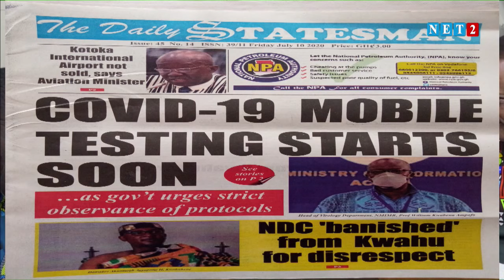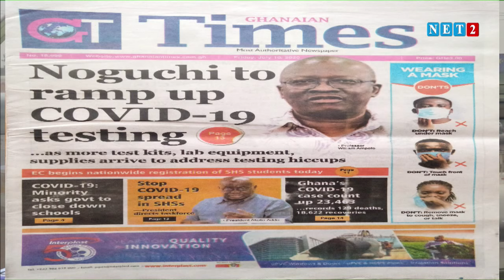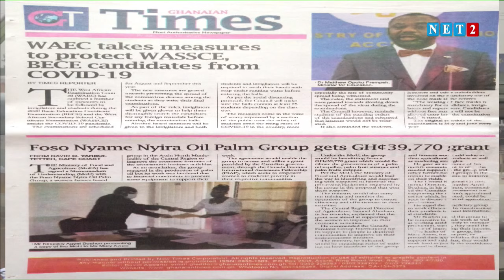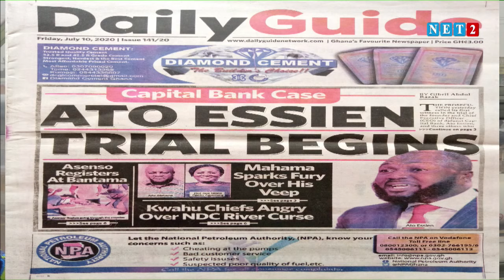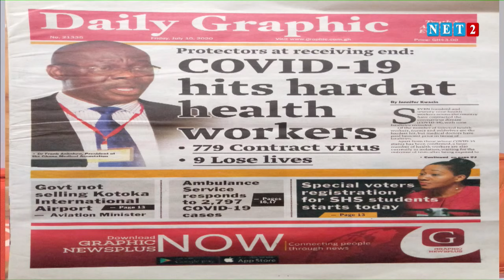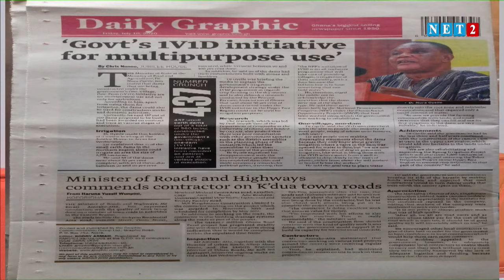THE DIALOGUE WITH CHRISTIAN DONKOR, CHARTERED ACCOUNTANT, ECONOMIST AND LECTURER - ( JULY 10, 2020)